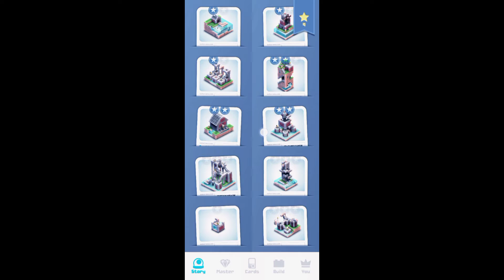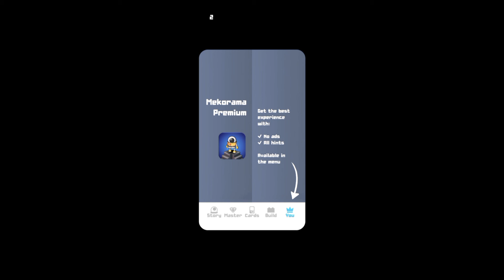How to Mekorama game // Mekorama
Mekorama walkthrough Mekorama gameplay mekorama game kaise khelein.